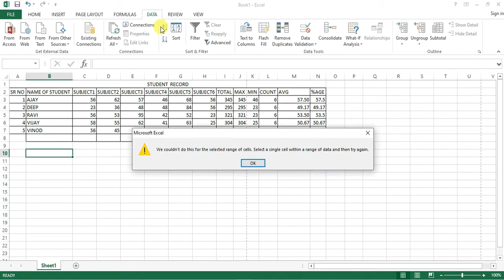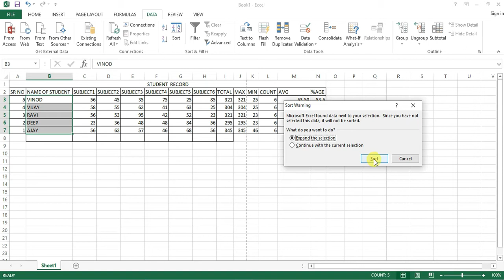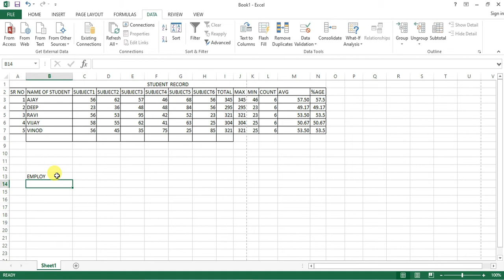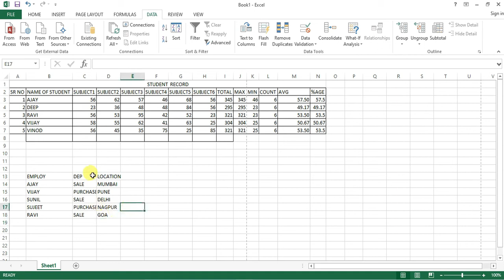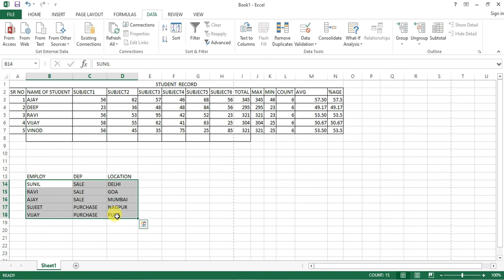EXCEL HOW TO DATA ARRANGE IN EXCEL || डेटा संग्रह कैसे करें || PART 10 || A TO Z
Hi
dosto aaj may batan wala hu ki data ko kasa arange karta hai

ms excel in hindi wikipedia
ms excel in hindi youtube
ms excel in hindi shortcut keys
excel tutorial in hindi by gyanyagya
ms excel in hindi book
excel in hindi for beginners
ms excel in hindi basic
excel hindi book pdf
excel objective question in hindi bhag 3
excel formulas hindi book
excel tutorial in hindi for beginners
excel in hindi computer
excel hindi converter
in excel indian currency symbol
excel course hindi
excel chart hindi
excel indian currency format
excel indian comma format
excel in hindi dictionary
excel formulas in hindi download
excel pdf in hindi download
ms excel in hindi definition
excel video in hindi download
ms excel in hindi download
excel notes in hindi download
ms excel in hindi data entry
excel hindi in english
excel formulas in hindi with examples
excel explain in hindi
excel vlookup formula example in hindi
excel data entry form in hindi
excel hlookup formula example in hindi
my e lesson excel in hindi
excel in hindi format
learn excel in hindi full course
advanced excel full course in hindi
excel in hindi gyanyagya
ms excel in hindi gyanyagya
ms excel in hindi gk
excel guru in hindi
excel graph in hindi
excel guide in hindi
excel grade formula in hindi
goal seek excel in hindi
ms excel in hindi home tab
excel hyperlink hindi
excel hlookup in hindi
excel kya h in hindi
how learn excel in hindi
excel home menu in hindi
how use excel in hindi
how to excel in hindi
h lookup formula in excel in hindi
ms excel kya h in hindi
vlookup hlookup in excel in hindi
ms excel in hindi introduction
ms excel in hindi insert tab
excel introduction hindi
index excel in hindi
vlookup in excel in hindi
hlookup in excel in hindi
macro in excel in hindi
lookup in excel in hindi
i want to learn excel in hindi
excel hindi jankari
excel ka hindi
excel me hindi kaise likhe
excel ka hindi naam
excel knowledge in hindi
excel knowledge in hindi pdf
excel keys in hindi
excel ke formula in hindi
excel ka hindi meaning
excel in hindi language
excel formulas in hindi language pdf
excel formulas in hindi language
microsoft excel in hindi language
word excel in hindi language
microsoft excel in hindi lecture 1
ms excel in hindi learning
excel formulas book in hindi language
excel word in hindi meaning
excel hindi mein
excel hindi mai
excel hindi me
excel hindi me jankari
excel me hindi typing kaise kare
ms excel in hindi video
excel formulas in hindi notes
excel hindi numbers
excel hindi name
m s excel in hindi notes
excel 2007 hindi notes
excel 2016 hindi numbers
ms excel in hindi online test
excel online hindi
excel of hindi meaning
excel open hindi
excel off hindi meaning
pivot table in excel in hindi on youtube
ms excel tutorial in hindi online
office excel in hindi
meaning of excel in hindi
basic of excel in hindi
definition of excel in hindi
introduction of excel in hindi
function of excel in hindi
formula of excel in hindi
features of excel in hindi
mcq of excel in hindi
excel formulas in hindi pdf
excel tutorial in hindi pdf
excel notes in hindi pdf
excel formulas in hindi pdf download
excel book in hindi pdf
excel in hindi question
excel quiz in hindi
excel question in hindi pdf
excel related questions in hindi
excel basic questions in hindi
ms excel question in hindi pdf
ms excel quiz in hindi
excel read hindi text
excel round hindi
excel roman hindi
excel review tab in hindi
excel round formula in hindi
roundup in excel in hindi
reference in excel in hindi
excel hindi sheet
excel sikhe hindi me
excel shortcuts hindi
excel sheet hindi video
excel sheet hindi me
surf excel in hindi
excel study in hindi
excel in hindi tutorial
excel in hindi typing
excel in to hindi
ms excel in hindi tutorial pandit
ms excel in hindi test
advanced excel in hindi tutorial
excel formulas in hindi tutorial
excel hindi to english converter online
excel formulas in hindi use
excel use hindi
excel up hindi meaning
excel tablet uses in hindi
consolidate in excel in hindi 2007
excel part 2 in hindi
vlookup in 2 excel sheets in hindi
ms excel part 2 in hindi
excel mera 71 in hindi